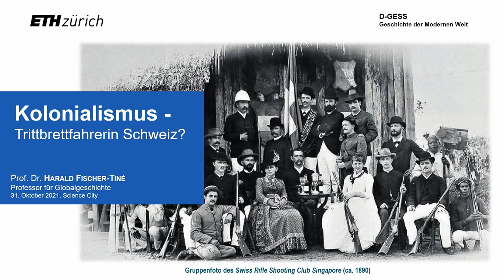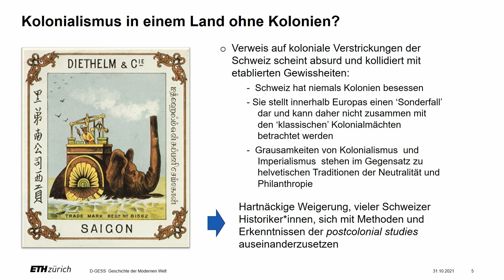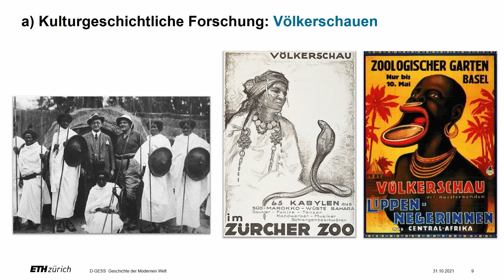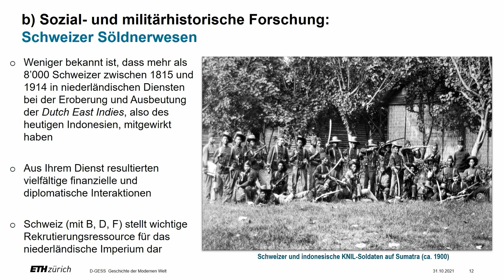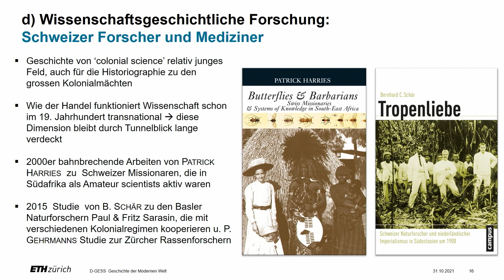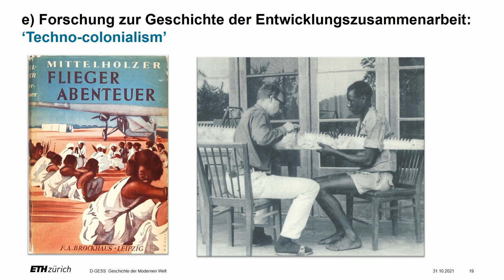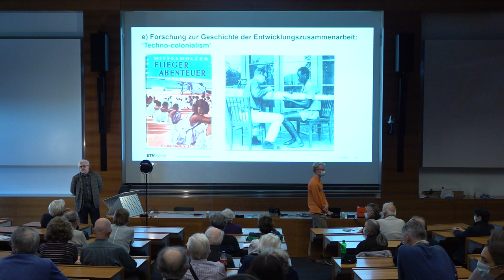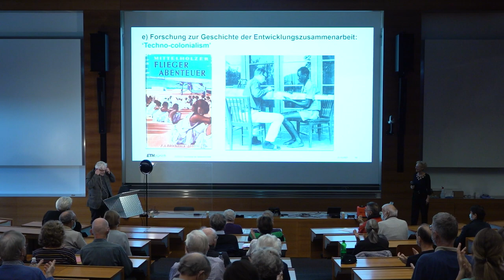Kolonialismus: Trittbrettfahrerin Schweiz? – Harald Fischer-​Tiné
Wie die Schweiz vom Kolonialismus profitiert hat | Von Missionaren, Plantagenbesitzern und Sklavenhändlern | Ein öffentliches Angebot der ETH Zürich | Die Universität für alle | Mehr Infos

Hatte die Schweiz mit Sklaverei und Kolonialismus zu tun? Kolonialmacht war sie zwar nie, aber unbestritten ist heute: Schweizer Firmen und Institutionen waren nicht nur in erheblichem Masse an kolonialen Unternehmungen anderer Nationen beteiligt, sondern haben auch massiv davon profitiert. Die vier wichtigsten Bereiche waren: Mission, Söldnerwesen, Handel und Wissenschaft. Statuen von Sklavenhändlern und Villen von Plantagenbesitzern erinnern heute noch an diesen lange ignorierten Aspekt der helvetischen Geschichte.
Harald Fischer-​Tiné ist ETH-​Professor für Geschichte.

Möchtest du mehr wissen über die Welt und wie sie sich verändert?